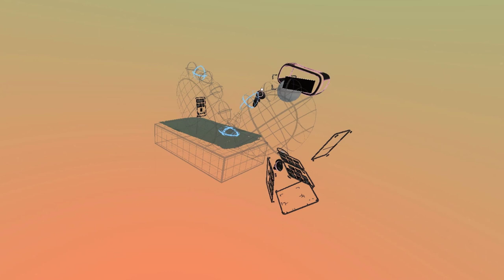Geek Freak Studio Tilt Brush Reel 2022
My Tilt Brush Demo Reel :) - mostly made-up of our Tilt Brush stop-mo animation - that's what we do.